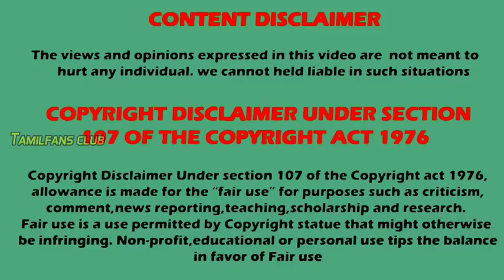Fans Kandipa paarunga | 1 year of barrister Babu serial | bommi babl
Bommi babl serial celebration
Barrister Babu 1 year complete